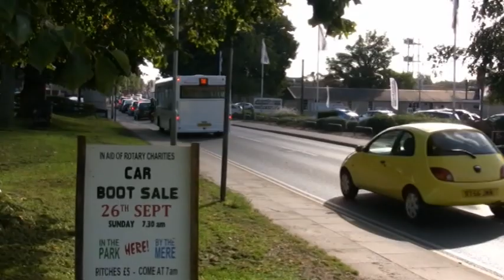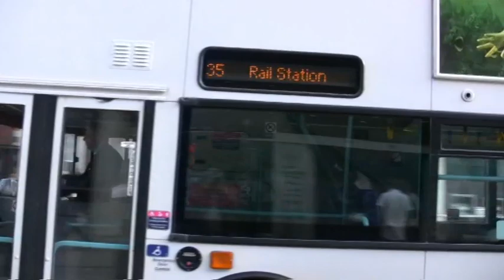Busflix Todays Buses 035 Norfolk September 2010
Filmed in Cromer, Dereham, Diss, Fakenham, Great Yarmouth, Hunstanton, Kings Lynn, Norwich, Swaffham & Thetford.